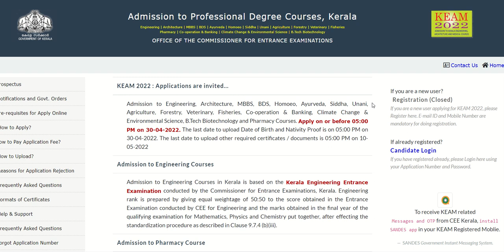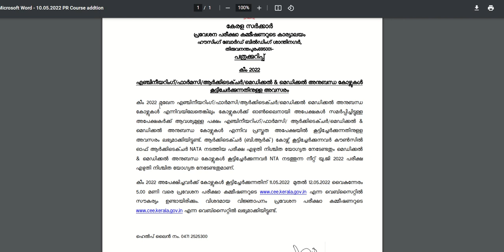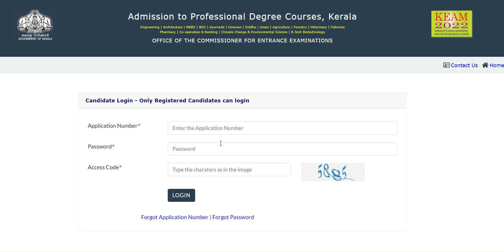keam 2022 facility for adding additional course കൂടുതൽ courseകൾ കൂട്ടിച്ചേർക്കാൻ വീണ്ടും അവസരം